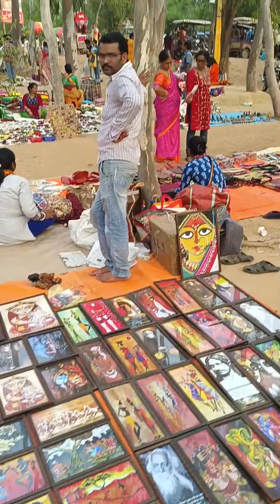Soni Bar er Haat